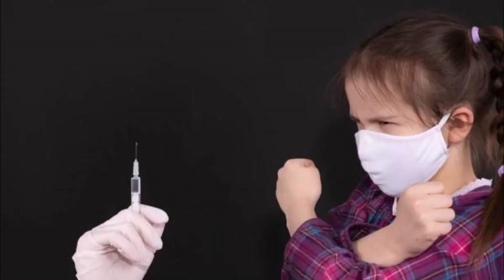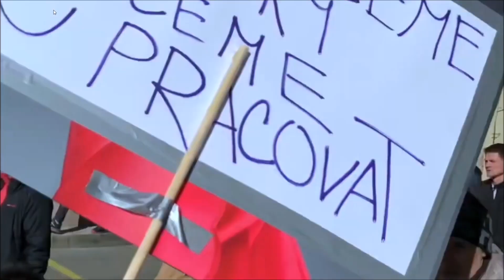Pravda víťazí - máme toho dost ! (Tublatanka - verze 2021)